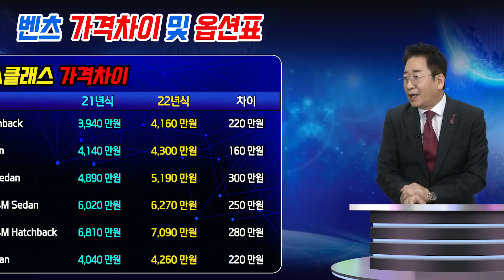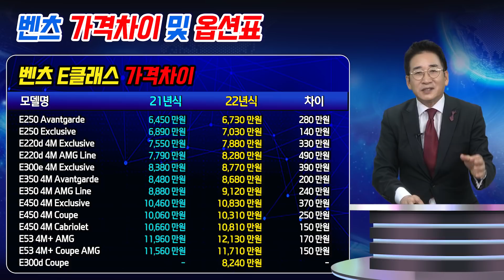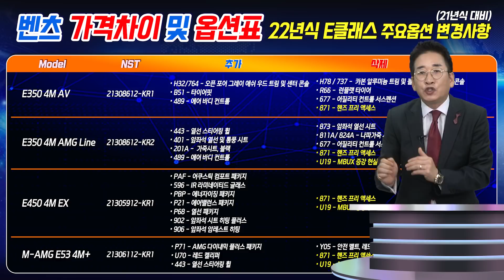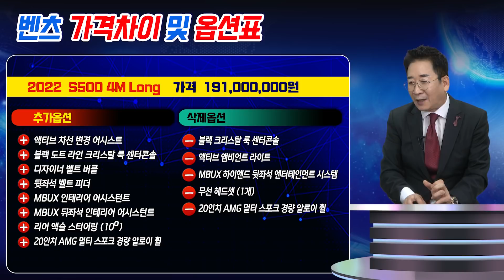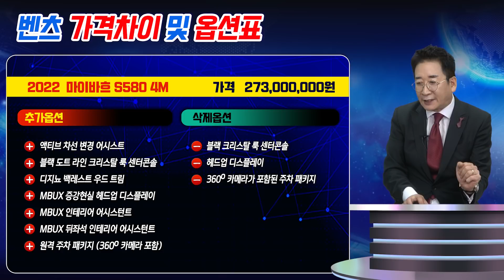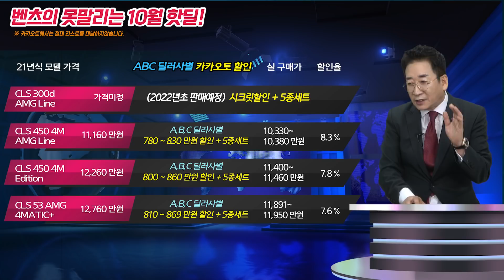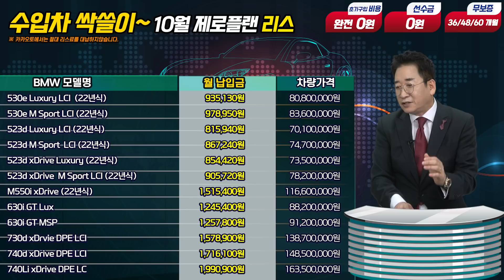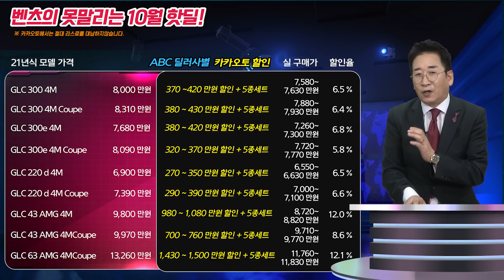[허프로추적65분] 벤츠 10월 프로모션, 못 말리는 횡포 갑질 고발합니다, 22년식 A E S 클래스 옵션 가격 공개, 대한민국 사람이라면 꼭 봐야 할 영상, 카카오토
27년경력의 자동차판매왕 대표 허프로의 고급정보를 알려드립니다.

▶ 카카오톡 허프로 상담 바로받기 : KATO8282
▶ 카톡 : KATO8282
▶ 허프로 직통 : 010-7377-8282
▶ 카카오토 대표전화 : 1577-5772